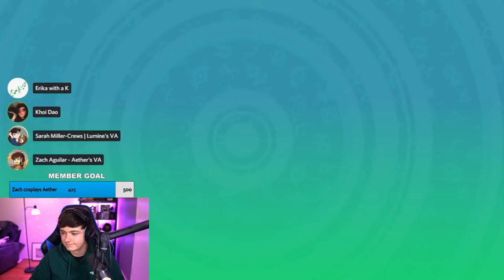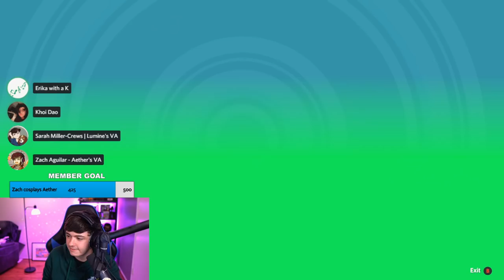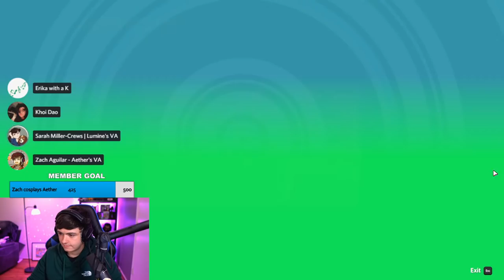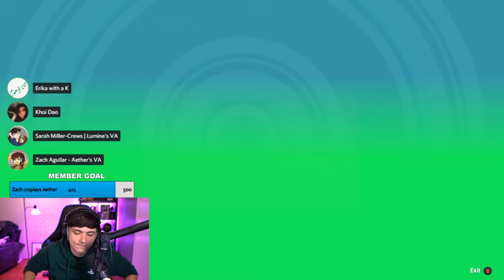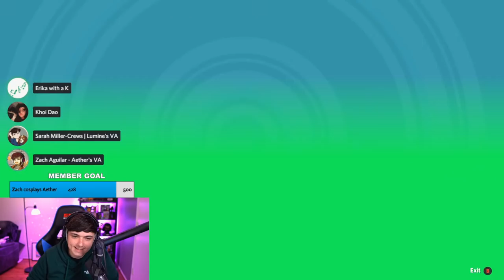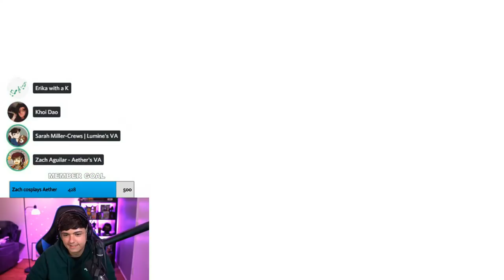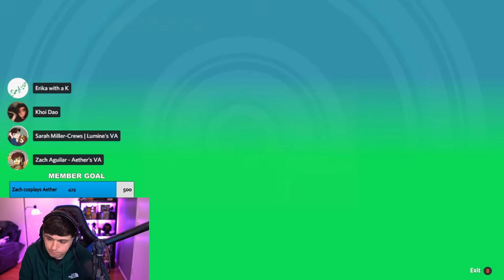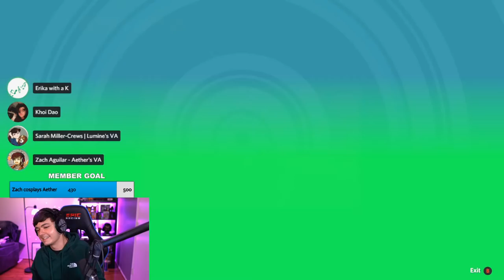Voice Actors Play Fall Guys (Featuring Khoi Dao, Erika Harlacher, and Sarah Miller-Crews)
Hi, I'm Zach Aguilar, and my primary objective for this stream is to mess Khoi up constantly.

Today we're playing Fall Guys! We've got familiar faces to those of you in the Genshin Impact community - my VA friends Erika Harlacher, Sarah Miller-Crews, and (frenemy) Khoi Dao! This will probably be chaotic again. But you're used to it, right? Gonna be shifting towards doing more random games with all sorts of friends - it's gonna be fun!

■ Chat Rules ■
1. Do not spam.
2. NSFW topics, hate speech, and bullying are not permitted.
3. Do not ask personal questions (about Zach’s family, health, location, etc.), do not make assumptions about personal details, and do not share personal information.
4. Do not make Zach feel uncomfortable with topics such as: asking him out, pressuring him to say lines, shipping talk, etc. Please also refrain from asking Zach to say things you want him to say in general (topics such as "happy birthday" or just saying hello are okay).
6. Do not repeatedly talk about content creators or voice actors that are not currently guesting on the stream.
7. Keep chat conversations to stream topics.
8. Do not talk about content from games Zach voices in that is not officially confirmed.
9. Please try to keep the chat in English, as Zach and the moderators cannot understand you otherwise. Moderators need to understand the chat to do their jobs!
10. Any stream-specific rules will be pinned or otherwise mentioned by mods.

People in chat that do not follow these rules may have their comments removed and will be timed out or hidden from the channel. Note that in some cases, Zach may not be able to read Super Chats out loud in the interest of time - your support is always appreciated!